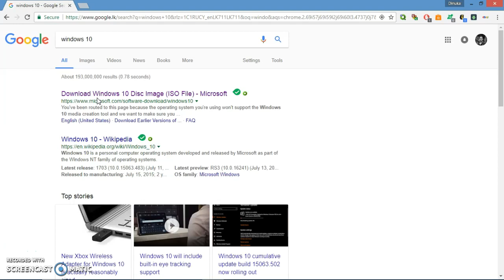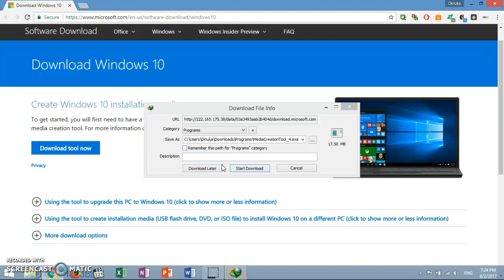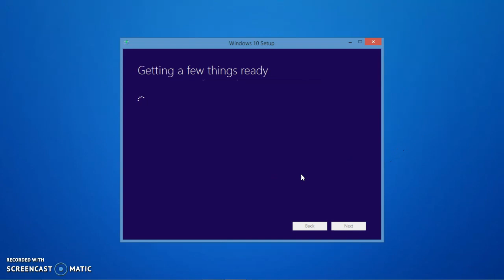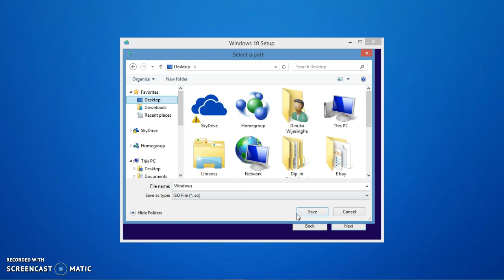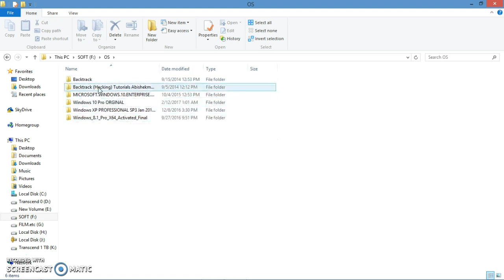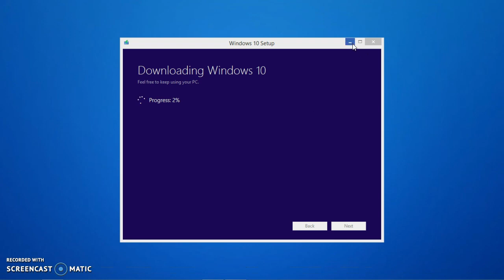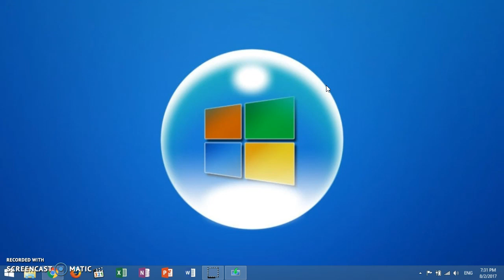How to Download Windows 10 Original from Microsoft (Sinhala)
📌 eBay Dropshipping හරහා ලක්ෂ ගණන් හොයන හැටි දැනගන්න